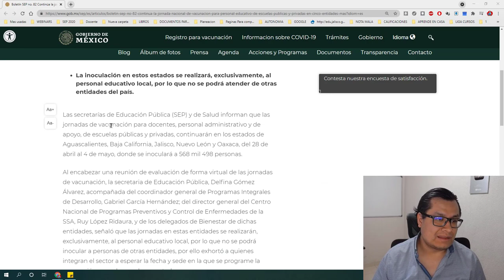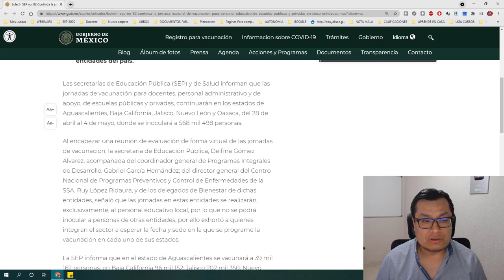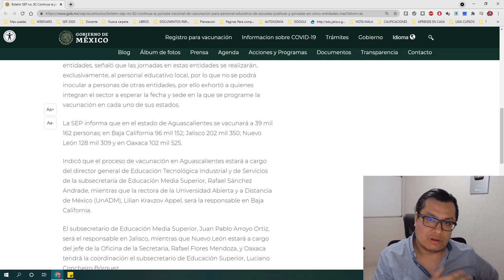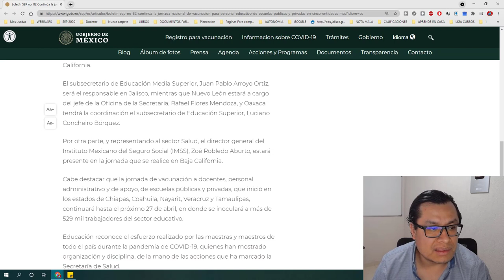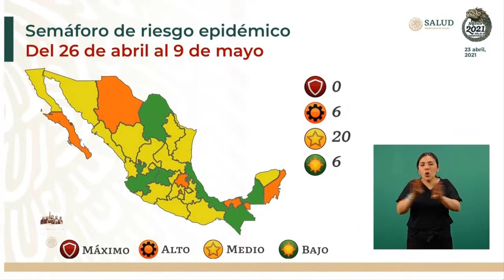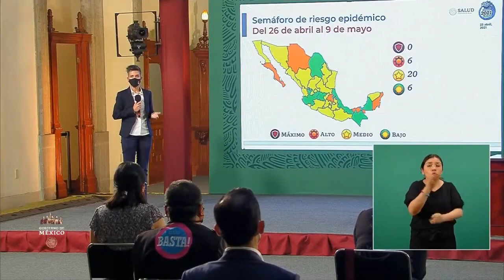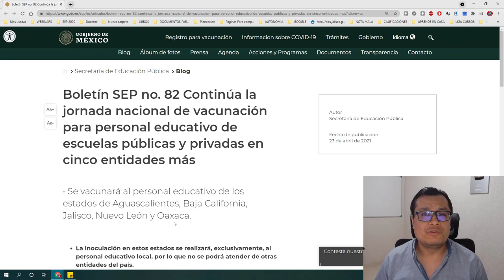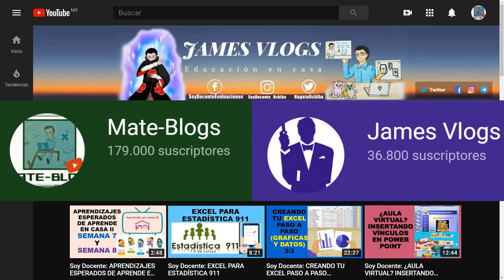Soy Docente: BOLETÍN SEP 82. CONTINUA VACUNACIÓN EN LOS DOCENTES.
Las secretarías de Educación Pública (SEP) y de Salud informan que las jornadas de vacunación para docentes, personal administrativo y de apoyo, de escuelas públicas y privadas, continuarán en los estados de Aguascalientes, Baja California, Jalisco, Nuevo León y Oaxaca, del 28 de abril al 4 de mayo, donde se inoculará a 568 mil 498 personas.

Al encabezar una reunión de evaluación de forma virtual de las jornadas de vacunación, la secretaria de Educación Pública, Delfina Gómez Álvarez, acompañada del coordinador general de Programas Integrales de Desarrollo, Gabriel García Hernández; del director general del Centro Nacional de Programas Preventivos y Control de Enfermedades de la SSA, Ruy López Ridaura, y de los delegados de Bienestar de dichas entidades, señaló que las jornadas en estas entidades se realizarán, exclusivamente, al personal educativo local, por lo que no se podrá inocular a personas de otras entidades, por ello exhortó a quienes integran el sector a esperar la fecha y sede en la que se programe la vacunación en cada uno de sus estados.

La SEP informa que en el estado de Aguascalientes se vacunará a 39 mil 162 personas; en Baja California 96 mil 152; Jalisco 202 mil 350; Nuevo León 128 mil 309 y en Oaxaca 102 mil 525.

Indicó que el proceso de vacunación en Aguascalientes estará a cargo del director general de Educación Tecnológica Industrial y de Servicios de la subsecretaría de Educación Media Superior, Rafael Sánchez Andrade, mientras que la rectora de la Universidad Abierta y a Distancia de México (UnADM), Lilian Kravzov Appel, será la responsable en Baja California.

El subsecretario de Educación Media Superior, Juan Pablo Arroyo Ortiz, será el responsable en Jalisco, mientras que Nuevo León estará a cargo del jefe de la Oficina de la Secretaria, Rafael Flores Mendoza, y Oaxaca tendrá la coordinación el subsecretario de Educación Superior, Luciano Concheiro Bórquez.

Por otra parte, y representando al sector Salud, el director general del Instituto Mexicano del Seguro Social (IMSS), Zoé Robledo Aburto, estará presente en la jornada que se realice en Baja California.

Cabe destacar que la jornada de vacunación a docentes, personal administrativo y de apoyo, de escuelas públicas y privadas, que inició en los estados de Chiapas, Coahuila, Nayarit, Veracruz y Tamaulipas, continuará hasta el próximo 27 de abril, en donde se inoculará a más de 529 mil trabajadores del sector educativo.

Educación reconoce el esfuerzo realizado por las maestras y maestros de todo el país durante la pandemia de COVID-19, quienes han mostrado organización y disciplina, de la mano de las acciones que ha marcado la Secretaría de Salud.